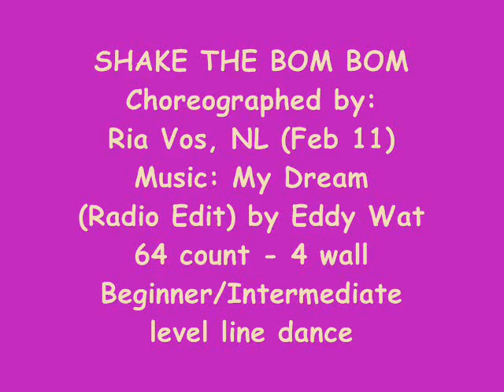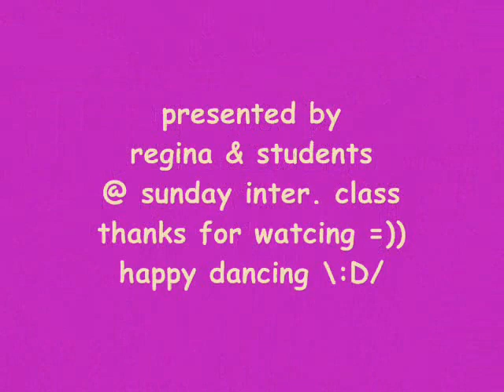Shake The Bom Bom line dance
line dance Shake The Bom Bom
Choreographed by: Ria Vos, NL (Feb 11)
Music: My Dream (Radio Edit) by Eddy Wat (CD: My Dream)
Beginner/Intermediate level line dance